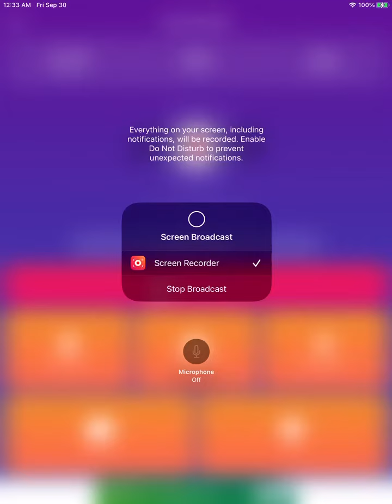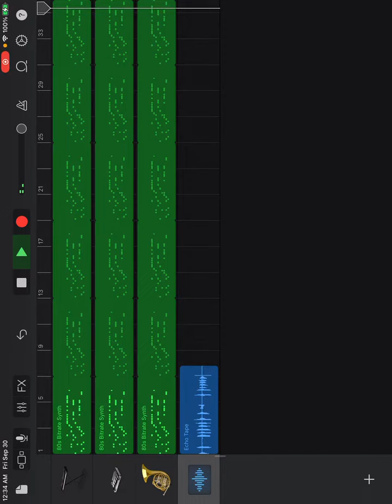It’s a coloa blindieo by l mann and family